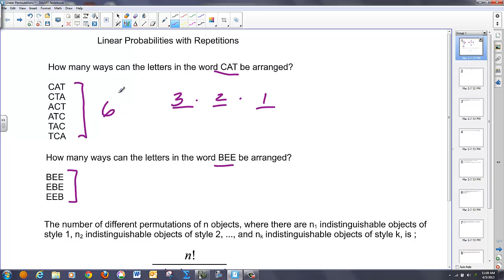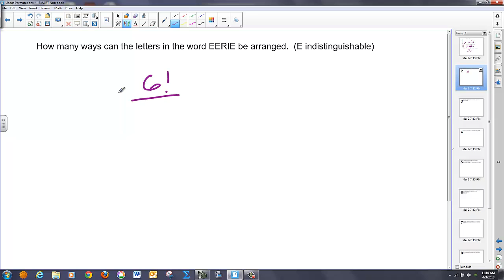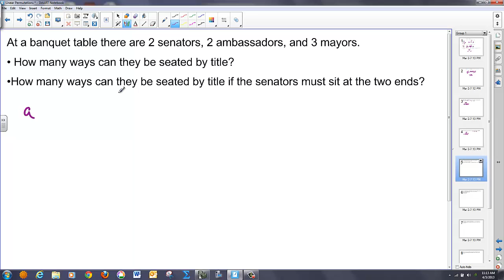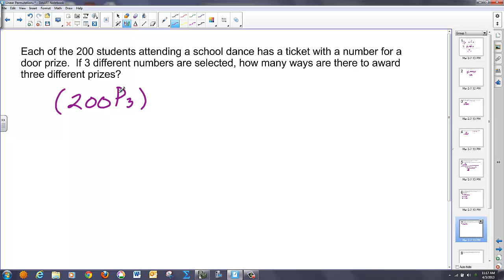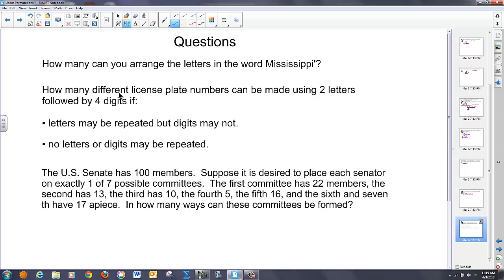Linear Permutations with Repeats